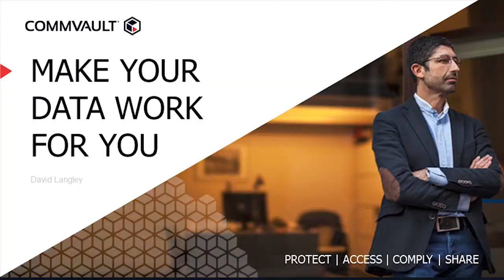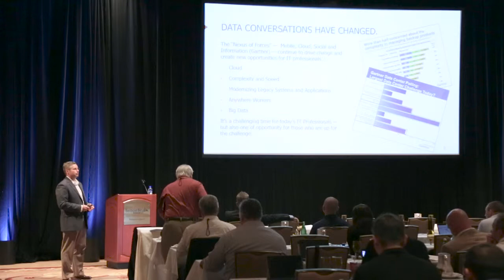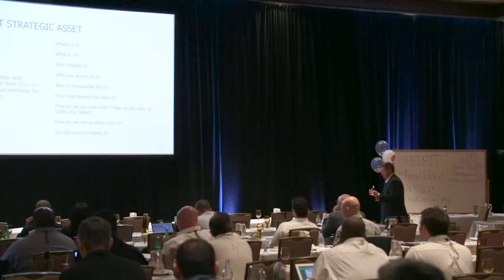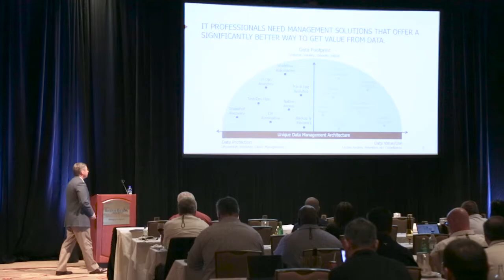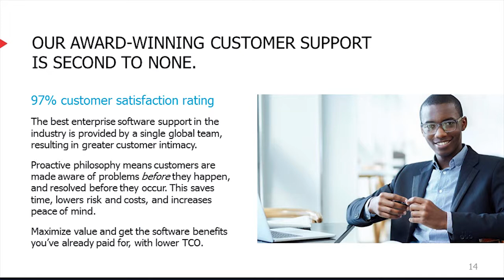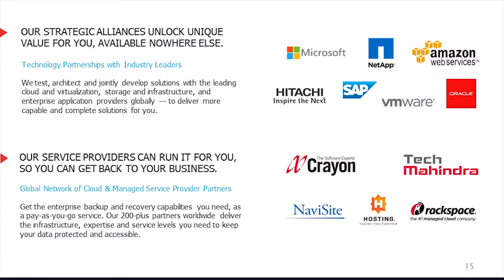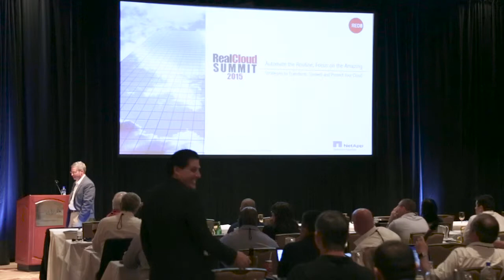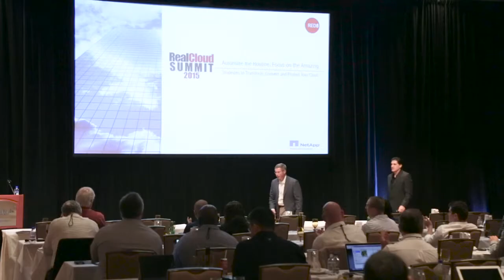Data: Your Best Corporate Asset? - David Langley, Commvault